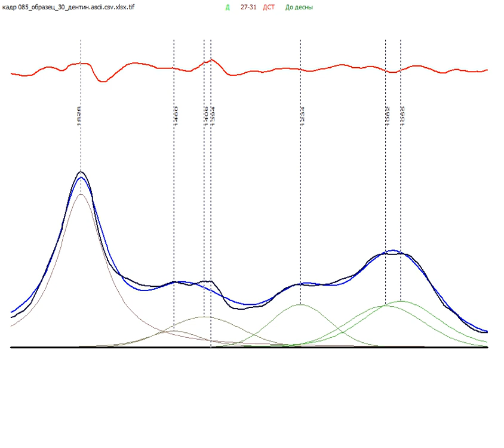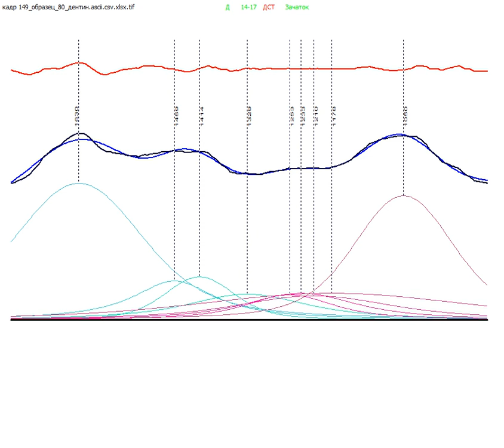Peak Deconvolution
exclusive software engineering